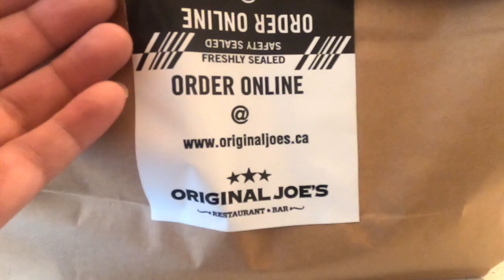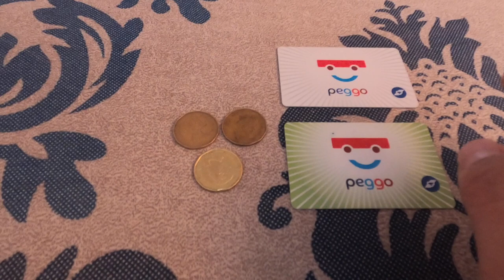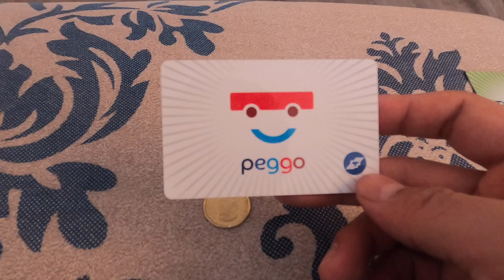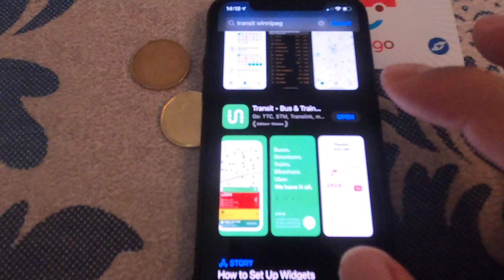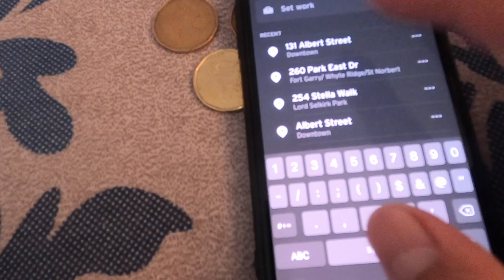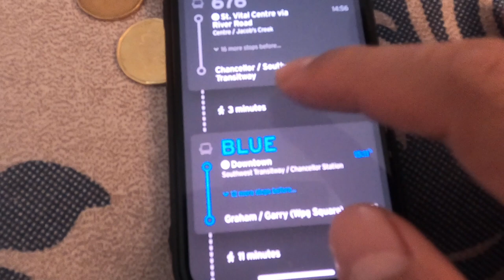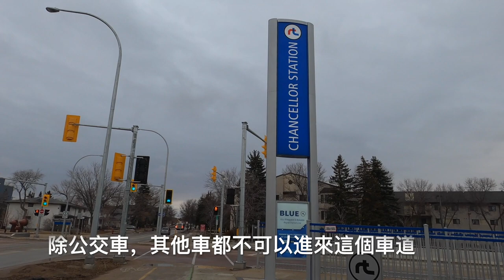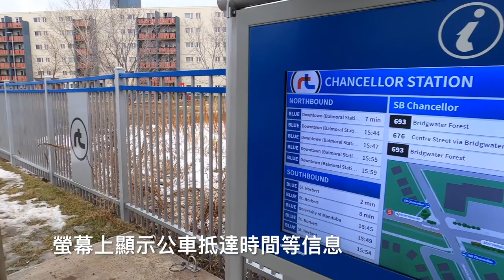Winnipeg bus transit experience| 溫尼伯搭乘BUS公車體驗| 加拿大温尼伯的生活| 紀錄最真實的溫尼伯移民生活 中文EP58 (English subtitle)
Bus transit is very important for new comers, in this episode. i will saw you some useful information about it. Thank you. English subtitles available.
在加拿大生活中，尤其是剛來或者準備要來，學會搭公交車也是很重要的。
本期视频，偶然的一个机会我要搭乘公交车，所以我把它记录下来，希望对生活在温尼伯，或者即将来到温尼伯生活的朋友有所帮助。
生活貼士：夏天在溫尼伯乘公車還好，冬天真的是很遭罪的。如果可以建議來加拿大第一件事情，還是考駕照，出門駕車吧。

更多的我请点击我个人的网站